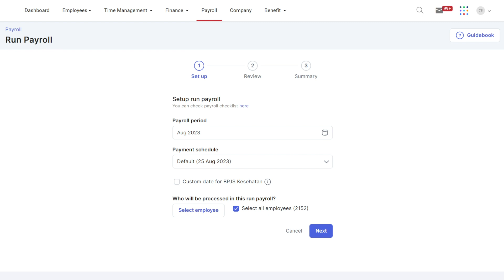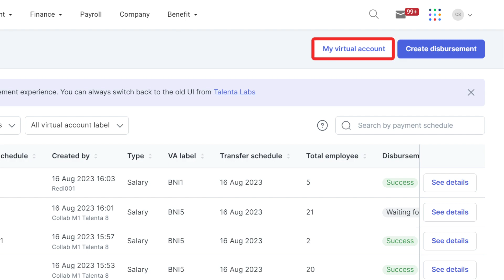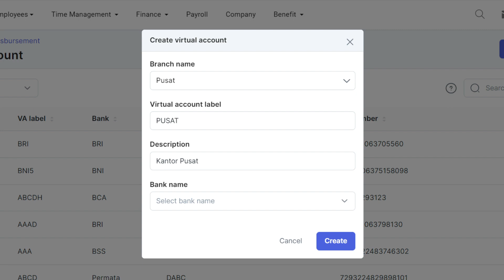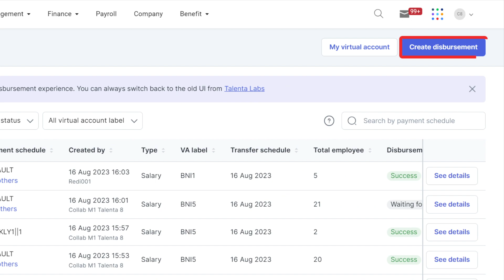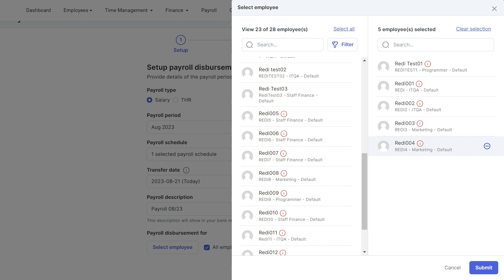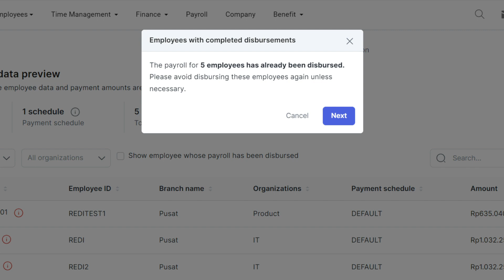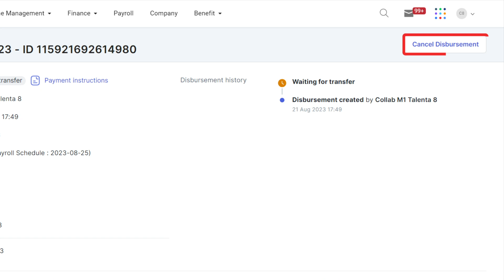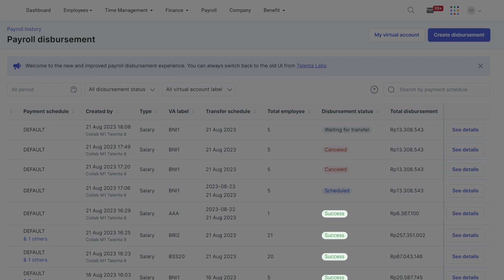Tutorial - Payroll Disbursement (Tampilan Baru)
Mekari Payroll Disbursement merupakan fitur yang mempermudah pengguna Talenta dalam melakukan pembayaran gaji ke seluruh karyawan pada perusahaan, hanya dengan satu kali transfer ke Virtual Account yang telah disediakan. Keuntungan dari Mekari Payroll Disbursement, yaitu transfer gaji karyawan lebih cepat, akurat dan fleksibel tanpa dikenakan biaya administrasi antar-bank. Sebelum menggunakan fitur ini, Anda wajib terdaftar sebagai pengguna Software Talenta dan menggunakan fitur payroll Talenta terlebih dahulu, untuk mengaktifkannya, Anda dapat menghubungi tim support melalui live chat atau email. Pelajari selengkapnya melalui video berikut.

Chapters
0:00 Opening
1:35 Cara Membuat Virtual Account
2:47 Cara Create Disbursement